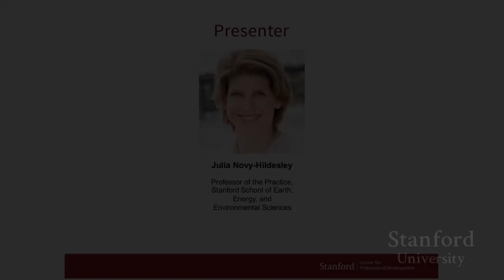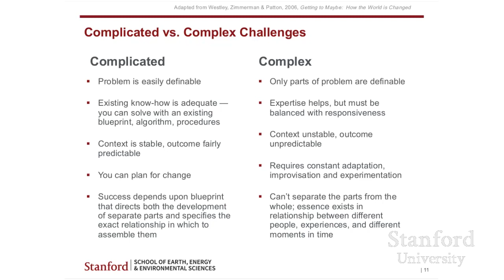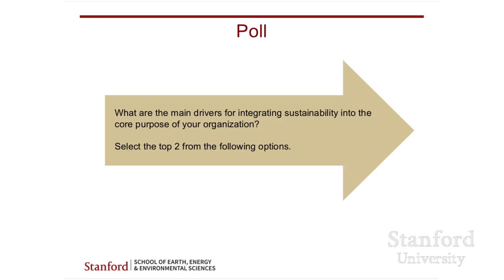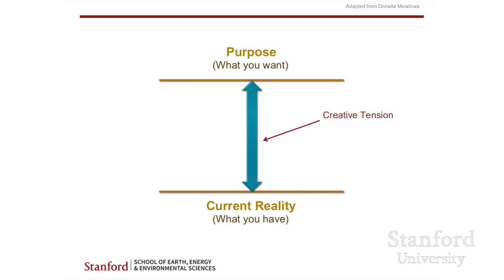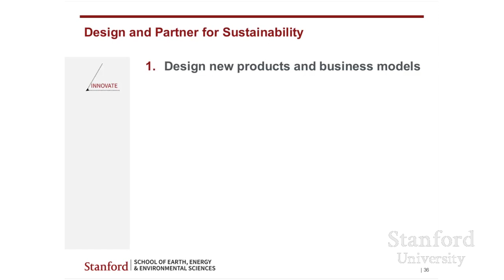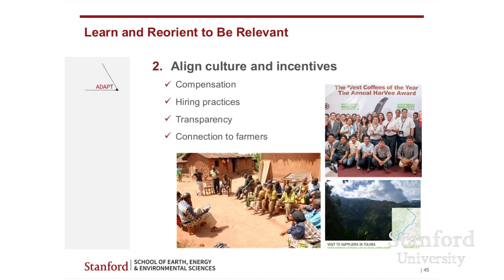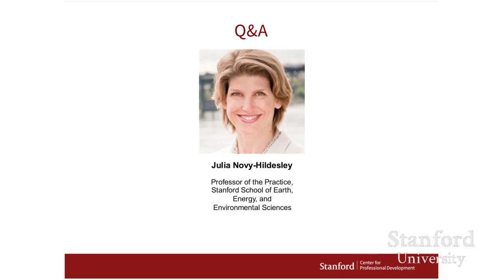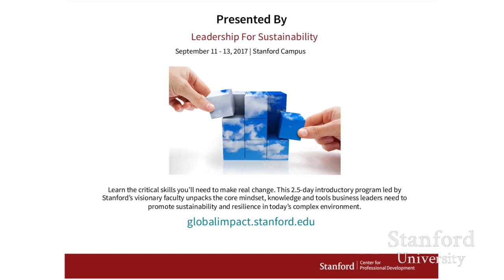Stanford Webinar: How to Build a Sustainable Organization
Stanford Webinar presented by Stanford's Leadership for Sustainability program

Sustainability as a business strategy is at the forefront of effective leadership for the 21st century—and it means much more than being “green.” It is about developing systems and processes that make your business resilient and successful while enabling the world’s population to thrive, now and for generations to come.

In this webinar, Stanford’s Julia Novy-Hildesley, Professor of the Practice and Executive Director of Stanford's Change Leadership for Sustainability Program, will share methods and frameworks for understanding, anticipating, and managing today’s ever-changing environments. She will explain what it means to lead for sustainability. Using research and case studies from pioneers in the field, Julia will explore how and why 21st-century companies are changing the role that sustainability plays in their business goals, and how it is impacting their companies’ successes.

About the Speaker:
Julia Novy-Hildesley is Professor of the Practice and Executive Director of Stanford's Change Leadership for Sustainability Program, which includes the Sustainability Science and Practice Interdisciplinary Masters degree. Her research and teaching focus on business strategies, leadership approaches and cross-sector partnerships that spur global development and align systems with the goal of intergenerational well-being. The Change Leadership Program explores the mindsets, knowledge and tools leaders need to accelerate the transition to a more sustainable and resilient society. These include understanding complex systems, leading organizational change, and innovating in complex systems at scale in order to shift sub-optimal status quo orientations toward sustainability.

0:00 Introduction
0:11 Presenter
1:22 Overview
3:53 A Systems Perspective
5:30 Complicated vs. Complex Challenges
14:34 Case Studies: Unilever and Sustainable Harvest
15:05 Building a Sustainable Organization -- CONNECT
15:42 Building a Sustainable Organization - ADAPT
16:23 Building a Sustainable Organization - INNOVATE
17:38 A Systems Approach
17:59 Broaden View and Deepen Connections
22:36 Unilever Business Model
23:15 Sustainable Living Plan Vision and Goals
24:11 Sustainable Living Plan - Nine Goals
24:24 Sustainable Living Plan - Goals and Metrics
25:04 Sustainable Living Plan-Metrics and Accountability
25:43 Unilever Share Price vs. Market Index
38:11 Design and Partner for Sustainability
43:37 Stanford Center for Professional Development
45:04 Presented By Leadership For Sustainability